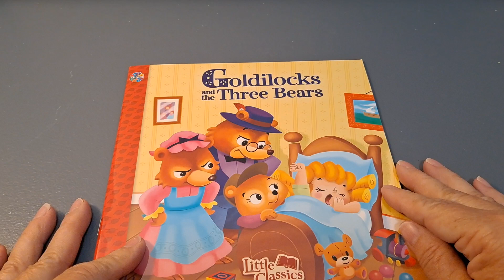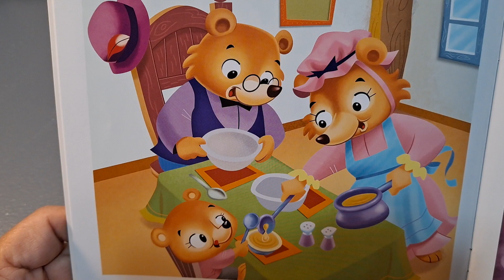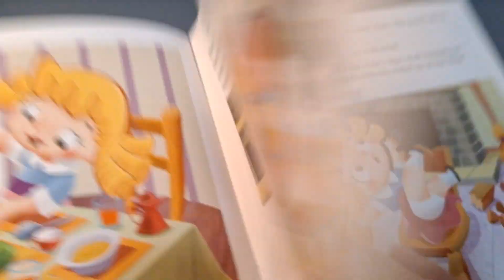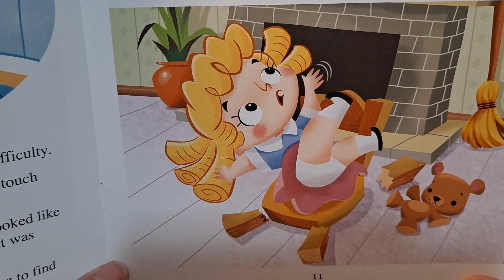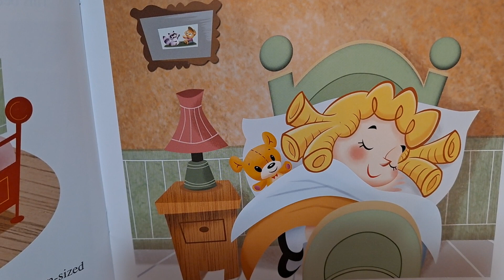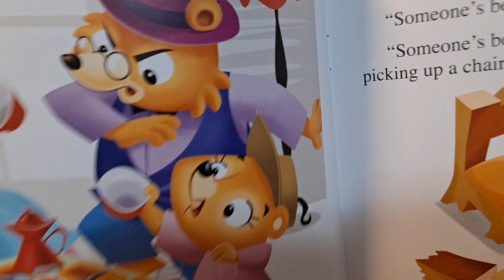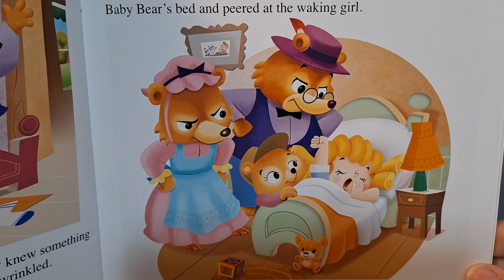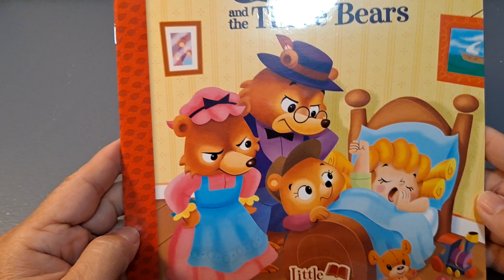Classic: Goldilocks and the Three Bears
I bought this book at the Dollar Tree